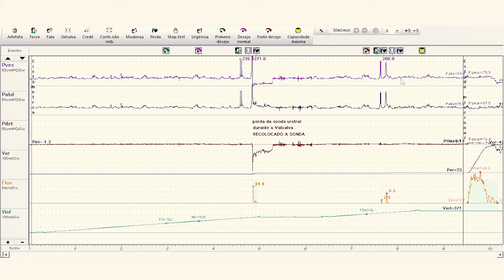Estudo Urodinâmico: Pra que serve? Como é feito? Quem precisa fazer?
O Estudo Urodinâmico, também chamado de Urodinâmica Completa, é um dos exames mais emblemáticos solicitados por ginecologistas e urologistas. Trata-se de uma avaliação funcional do trato urinário inferior (bexiga e uretra). Nele são avaliadas diversas propriedades físicas da micção que permitem ao médico diagnosticar problemas no comportamento da bexiga. É indicado principalmente para incontinência urinária, hiperplasia prostática, bexiga neurogênica, problemas miccionais em pós-operatório.
O exame é dividido em três fases: a urofluxometria, a cistometria e o estudo miccional.
Na maioria das vezes é realizado pelo médico urologista.
O Dr Heleno Paes é especialista no exame Estudo Urodinâmico, com milhares de exames realizados, e neste vídeo explica em detalhes os pormenores do exame.

Se você é da região da Baixada Santista e deseja fazer o exame com o Dr Heleno Paes entre em contato pelo telefone ou pelo WhatsApp .

Siga o Dr Heleno Paes no Instagram e Facebook: drhelenopaes